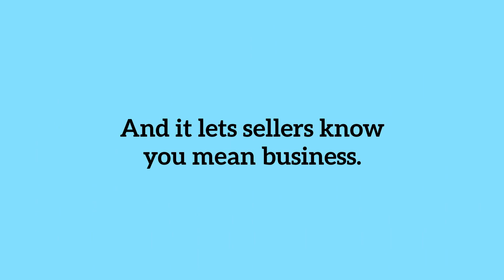Pre Approval Is a Strategic Move When You're Buying a Home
Getting pre-approved is a great opening play as a homebuyer.